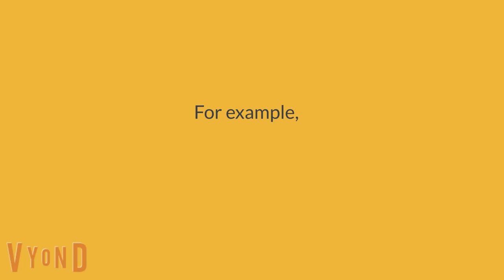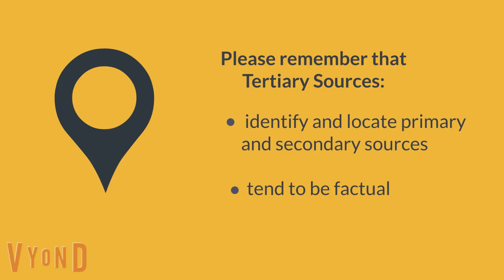Primary vs Secondary vs Tertiary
This video introduces primary sources, secondary sources, and tertiary sources.